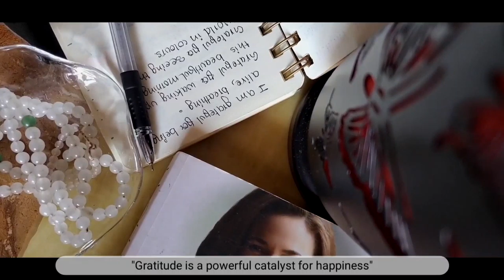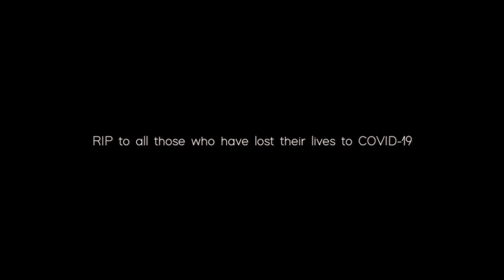| Feed Your Soul | Quarantine Vlog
Quarantine days ft staying positive

Hello! Welcome back to another  video where i am showing some random clips of things that feeds my soul 🎨basically things makes my soul happy 😊 . Its just the simple things that I am grateful for! The lockdown days are extending.

˖ Redbone - Somebody that i used to know (sound cloud)
˖ Esbe - Didn’t I (sound cloud)